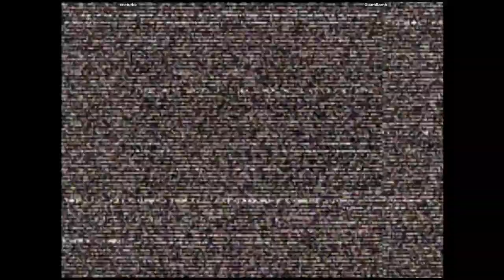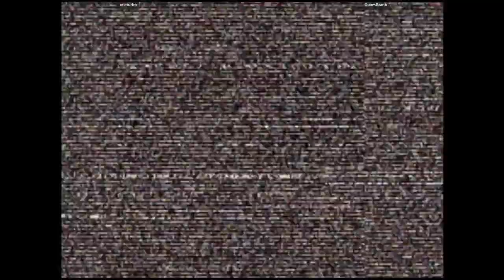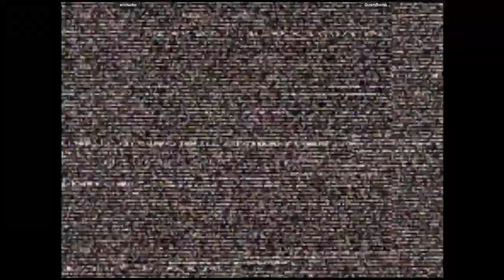CVS2 - ericturbo VS GuamBomb | 🇺🇸🇬🇺 Fightcade2